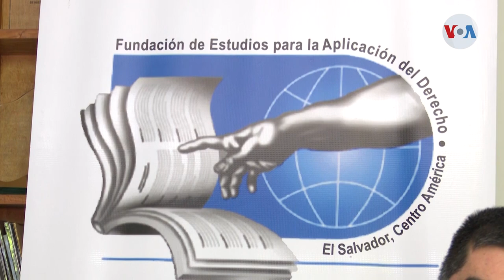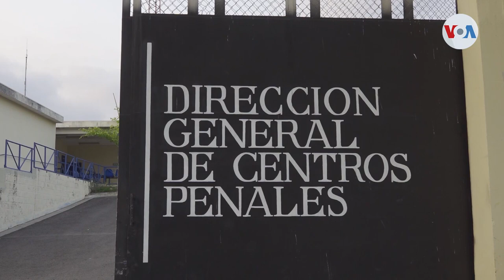Seis meses con régimen de excepción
El Salvador cumplió recientemente 6 meses bajo régimen de excepción.

Según el gobierno ha bajado la inseguridad, pero organizaciones de sociedad civil denuncian más violaciones a los derechos humanos de miles de capturados.